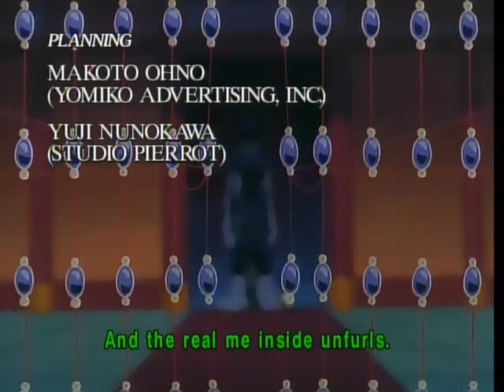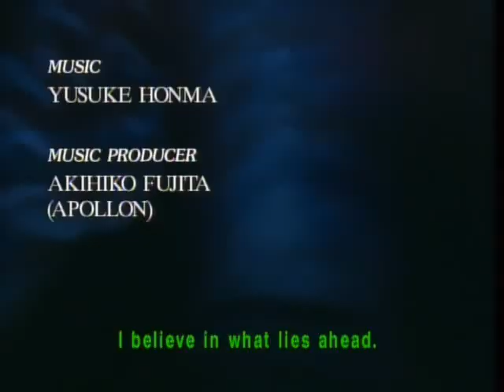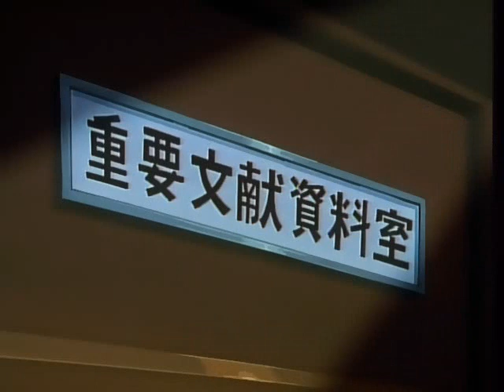Fushigi Yuugi Ep 01